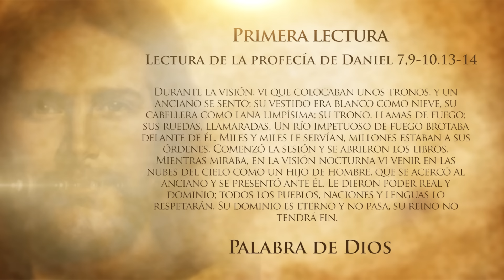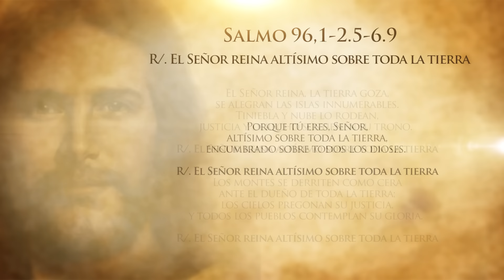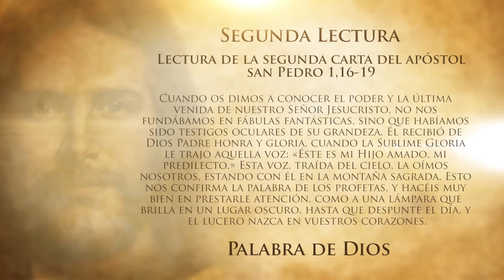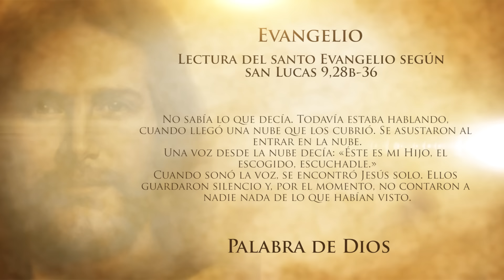Evangelio Del Día (Agosto 6 De 2016) - Tele VID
Primera Lectura:
Lectura de la profecía de Daniel (7,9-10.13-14).
Salmo 96,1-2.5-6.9 R/ (El Señor reina altísimo sobre toda la tierra).
Segunda Lectura:
Lectura de la segunda carta del apóstol San Pedro (1,16-19).
Santo Evangelio: Lectura del santo evangelio según san Lucas (9,28b-36).